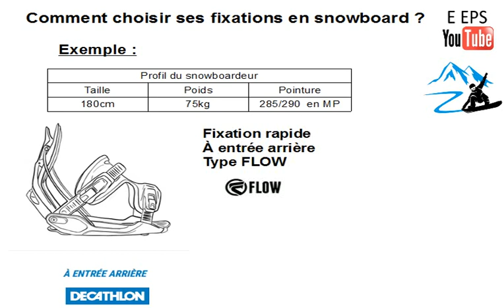Snowboard - Choisir ses fixations et leur taille - un exemple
Il existe plusieurs type de fixations et certaines marques développent leur propres systèmes.
BURTON développe notamment un nouveau système type "STEP IN" pour chausser et déchausser facilement. L'avantage est que ce système est pris en compte par la concurrence. Peut-être une uniformité de ce système de fixation ?
Ici, la fixation rapide par l'arrière (type FLOW) est préconisée. Pourquoi type FLOW ? Parce que c'est la marque qui les a développées. Le gros avantage de ces fixations est la facilité de chaussage et déchaussage une fois les réglages faits. C'est simple et rapide. Mais tout le monde ne partage pas cet avis (manque de confiance dans leur solidité, manque de précision avec un pied "instable" etc).